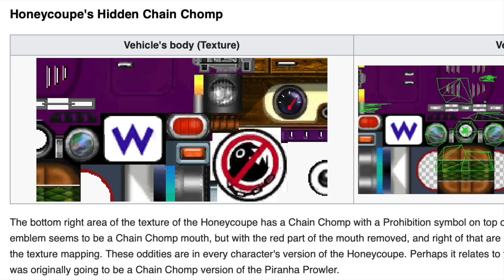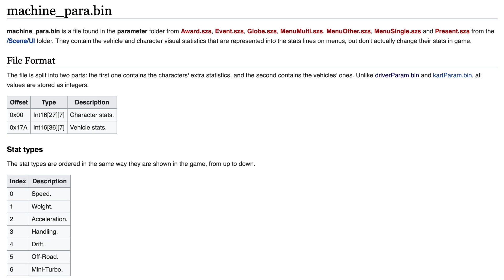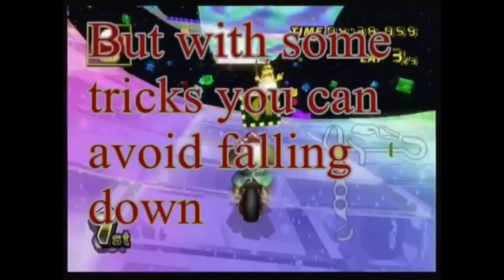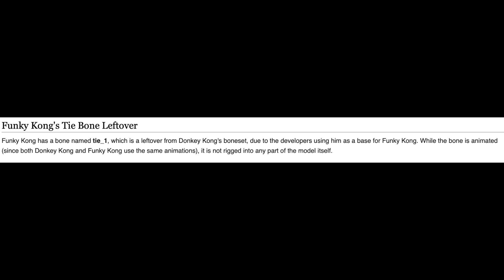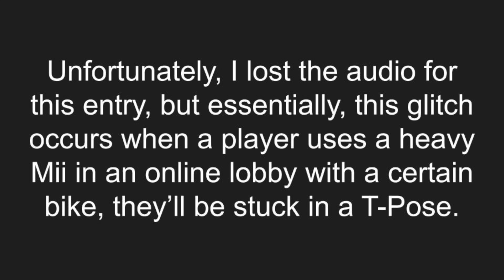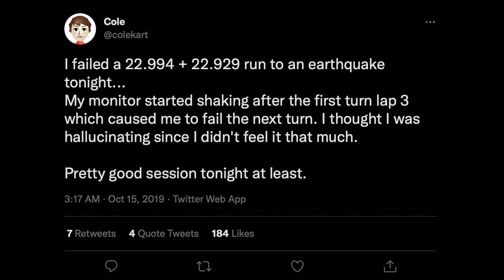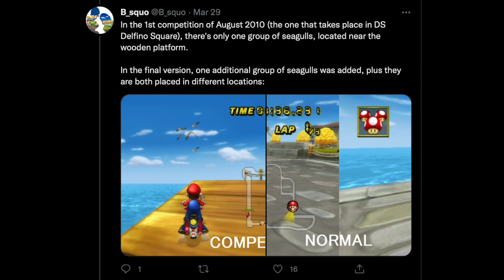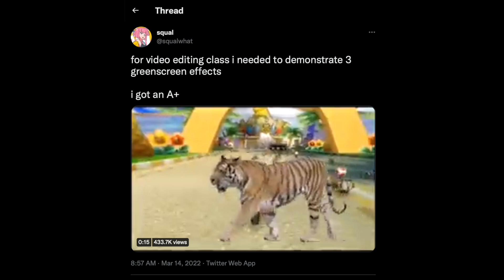THE MARIOKART WII ICEBERG: EXPLAINED (Part 2)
Welcome back for Part 2!

If any of your content was featured in this video and you feel that you have been attributed improperly or otherwise want it changed, please get in touch with me.

SB